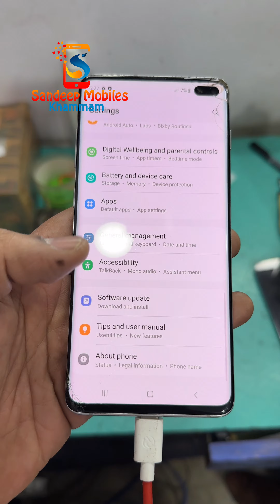Perfect samsung s10plus touch glass replacement done with us Sandeepmobiles khammam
హాయ్ ఫ్రెండ్స్ మమ్మల్ని సంప్రదించాలనుకుంటే ఈ ఫోన్ నెంబర్ కి కాల్ చేయండి దయచేసి చిన్న చిన్న విషయాల కోసం కాల్ చేయవద్దు నిజమైన రిపేర్ కోసం వాటి వివరాలు కోసం చేయండి వేరే ఎంక్వయిరీస్ కోసం దయచేసి కాల్  చేయకండి 🙏 మా ఫోన్ నెంబర్ 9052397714 ఉదయం 11 గంటల నుండి రాత్రి 7 గంటల వరకు మమ్మల్ని సంప్రదించవచ్చు ,ఆదివారం షాప్ సెలవు ,సోమవారం నుండి శనివారం వరకు షాప్ ఓపెన్ ఉంటుంది ,ఫోన్ ఆఫ్ అన్ని వస్తే లిఫ్ట్ చేసి మాట్లాడేవాళ్ళూ లేకపోతే స్విచ్ ఆఫ్ లో ఉంచుతాము 🙏ఒకవేళ ఫోన్ లిఫ్ట్ చేయని యెడల ఒక అర్ధ గంట ఆగి తిరిగి ట్రై చేయండి ఫోన్ అటెండ్ చేయడానికి ఎక్కువ స్టాఫ్ ఉండరు దయచేసి అర్థం చేసుకోగలరు
ఇట్లు
 సందీప్ మొబైల్స్
ఖమ్మం
మా షాపు లొకేషన్👇👇👇 Sandeepmobiles service centre  Opp bsnl customer care service  Gandhi chowk  Khammam
Near to railway station Telangana  507003